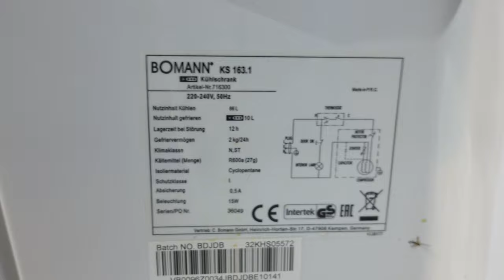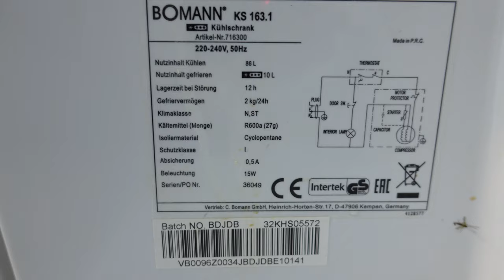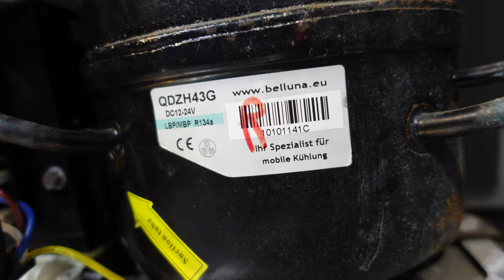Energieverbrauch Kühlschank Solarkühlschrank 12 Volt 12V nach Norm EN DIN Haushaltskühlschrank 230V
Solarkühlschrank 12 Volt Energieverbrauch